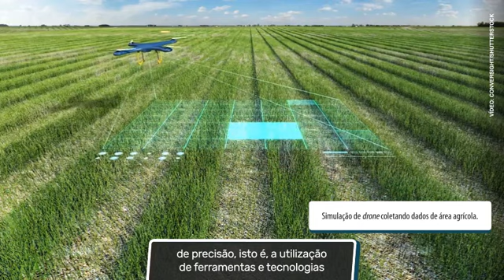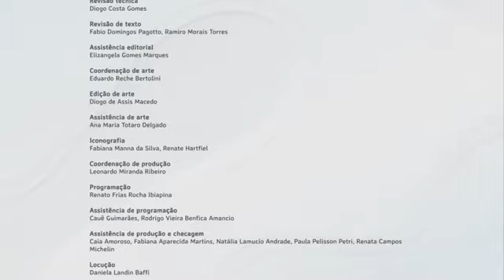O Uso de Drones na Agricultura Brasileira